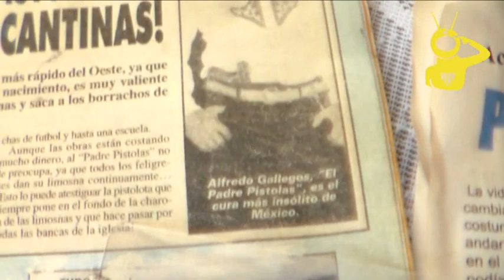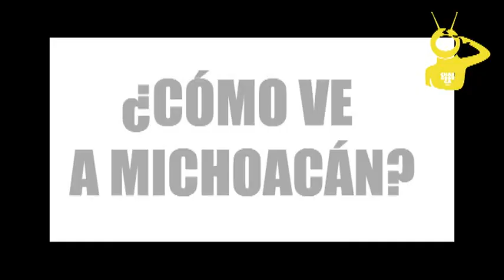El Padre Pistolas: De Jaral del Progreso Pa´l Mundo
Chagoonga.com entrevistó al Padre Pistolas sobre las elecciones, política y otras cosas